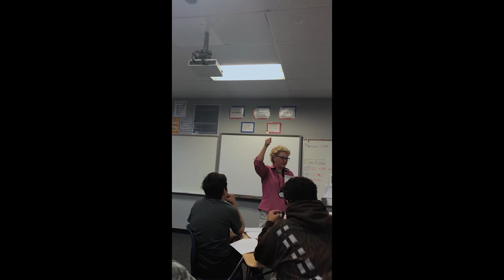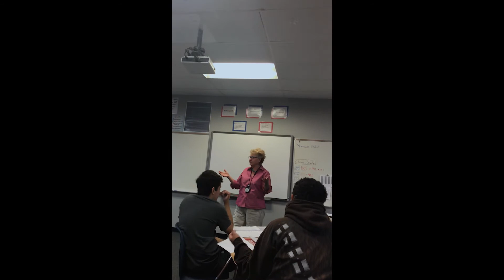Growing Up In Vail Oral History Project interview with JJ Lamb